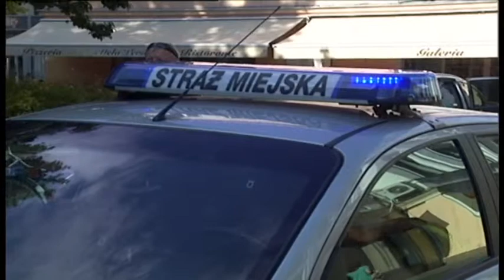POPIS- Próba usunięcia wozu transmisyjnego TVP-AS